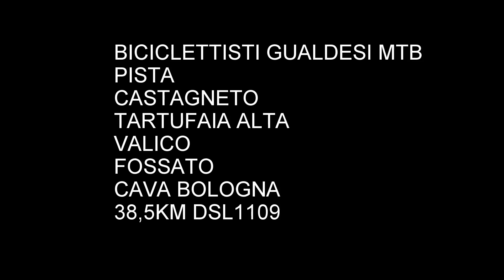PISTA CASTAGNETO TARTUFAIA VALICO FOSSATO CAVA BOLOGNA